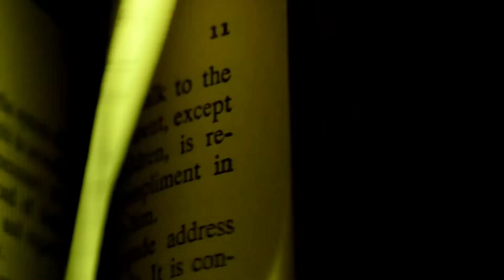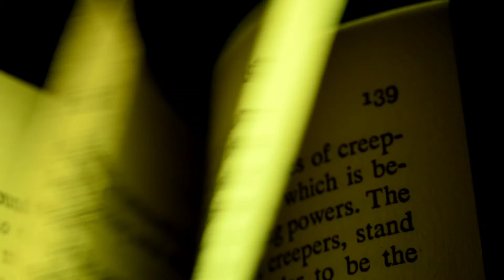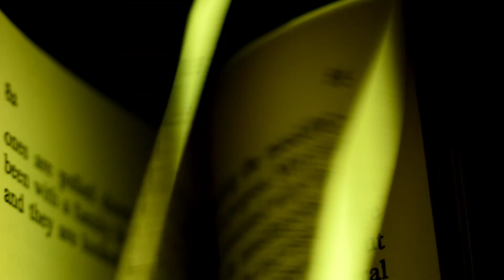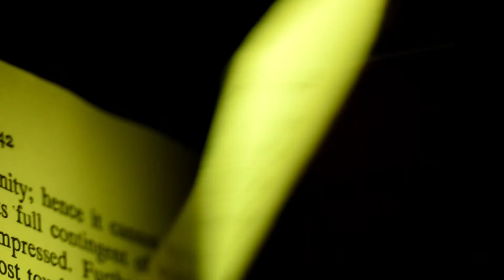Satisfying book opening with amazing sound effects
book